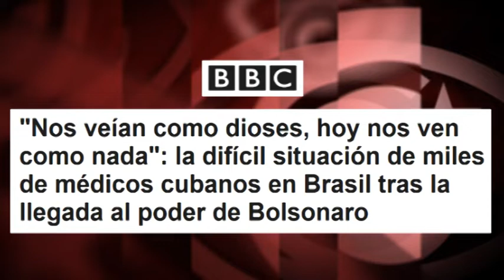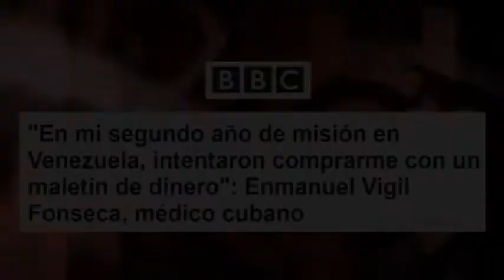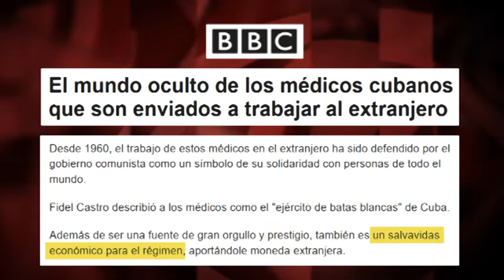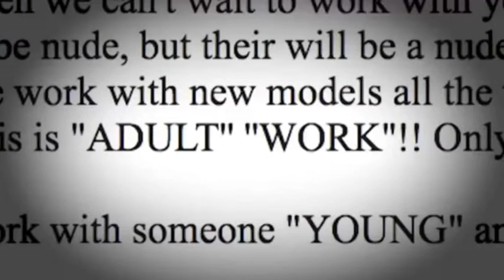Cooperación médica de Cuba en la diana: ¿esclavitud y lucro?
Un tercio de toda la colaboración médica mundial es desarrollada por Cuba que, en 2018, tenía 36 mil cooperantes en 67 países. Toda una epopeya de solidaridad… silenciada. O manipulada. Por ejemplo, por un medio que hace bandera de la “pluralidad”: la BBC. En su web en español, publicaba recientemente tres trabajos sobre el tema.